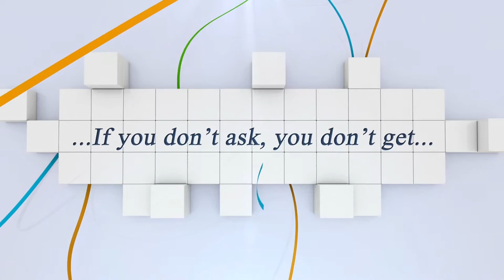Sieger: ROMAN-KARAJAN Isabel mit CASSANDRO CSI2* Silver Tour 1.30 m...